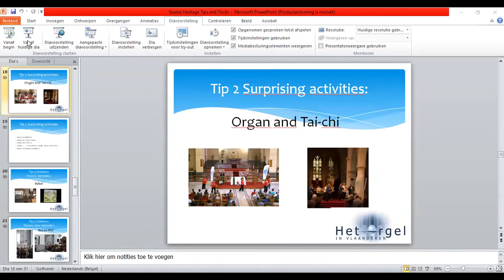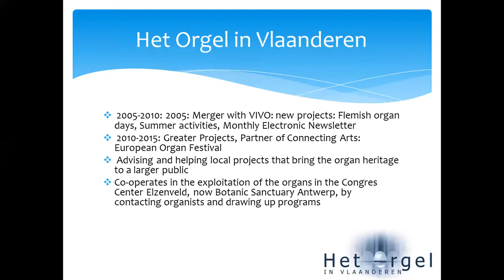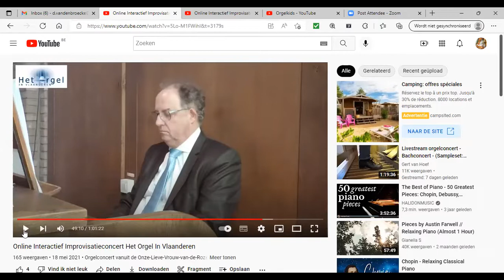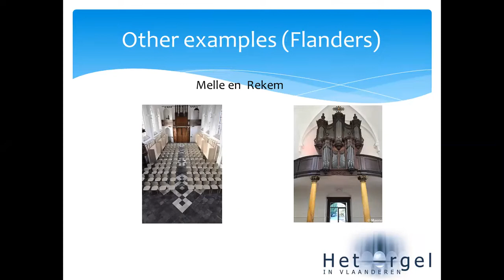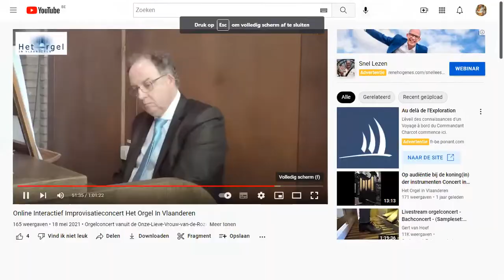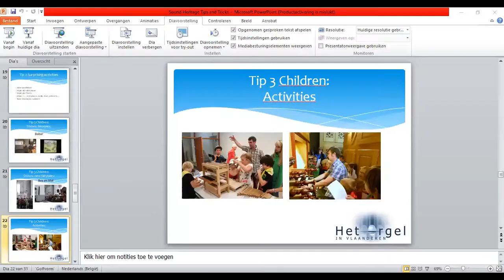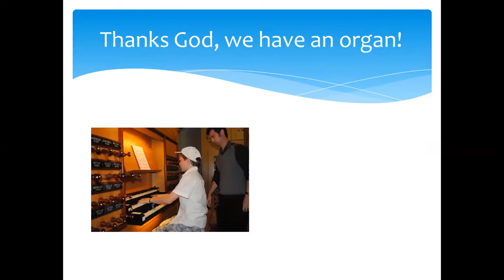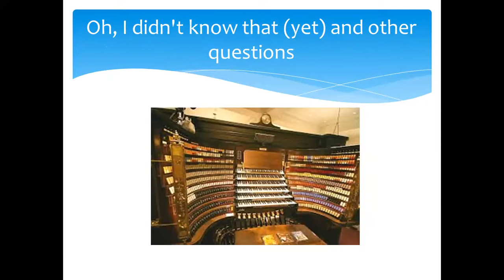FRH TALKS | Sound heritage: tips and tricks to promote places of worship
This was the third webinar of the FRH Talks series. With years of experience in promoting organ pipes, Daniel Vanden Broecke, CEO of Het Orgel in Vlaanderen (The Organ in Flanders), shared with participants useful strategies and tips on how to involve society in the enjoyment and life of religious buildings through music.